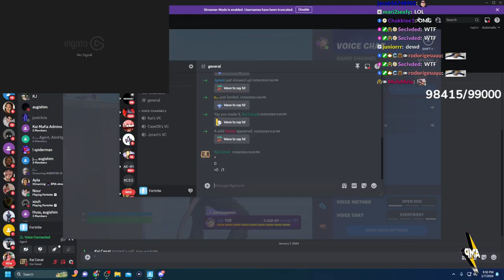SAVAGE 1V2 😲 - FORTNITE ITA